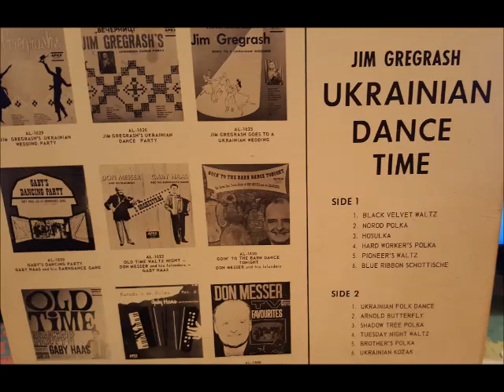JIM GREGRASH - TUESDAY NIGHT WALTZ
FROM THE ALBUM-"JIM GREGRASH'S UKRAINIAN DANCE PARTY ", PLEASE ENJOY THE TUESDAY NIGHT WALTZ.